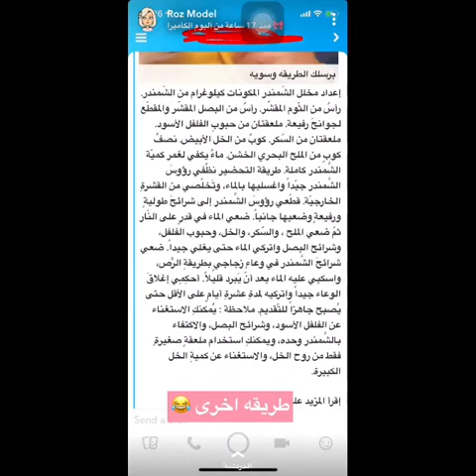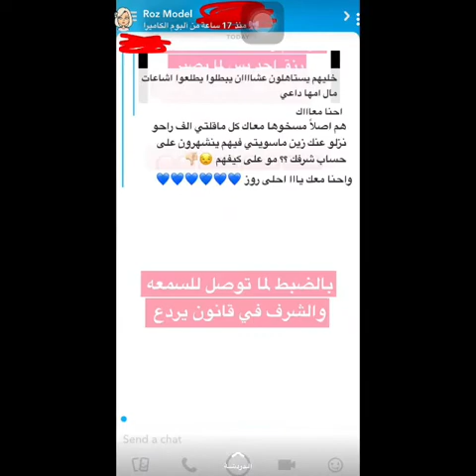يوميات - مودل روز وآفينت GUESS وتهديدها لمجلة (ليالينا)